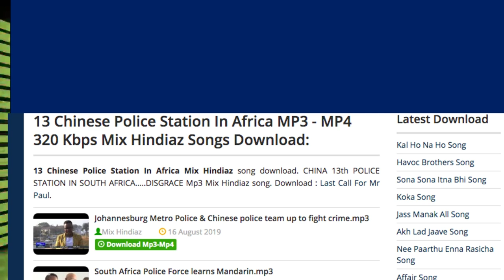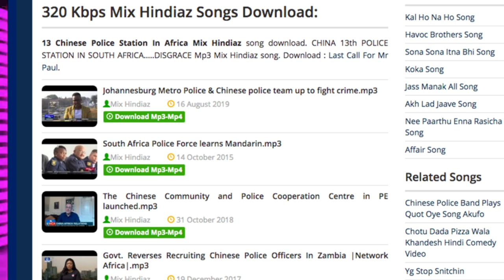TAKE OVER TR@P | Why Imperi@l!st China is invading Africa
Black American Dr. Umar Johnson gives details and strategic plans of China 🇨🇳 invading Africa.

Watch out for more insights videos.